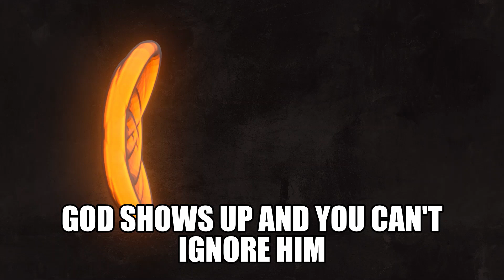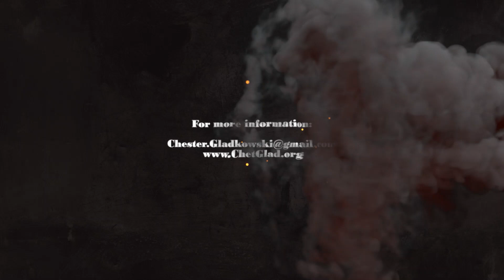God shows up and you can't ignore him - How many times have we tried to hide from his appearing?